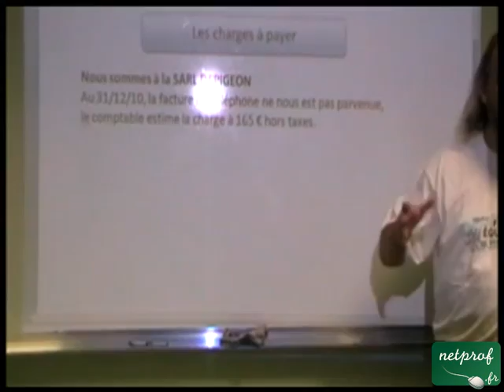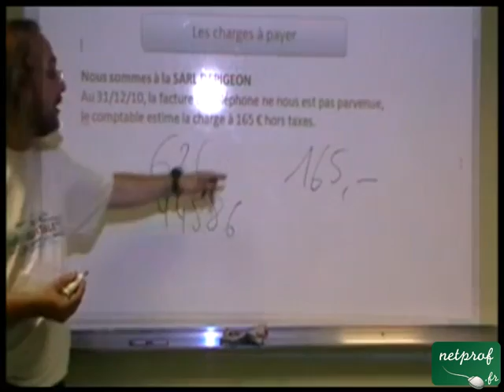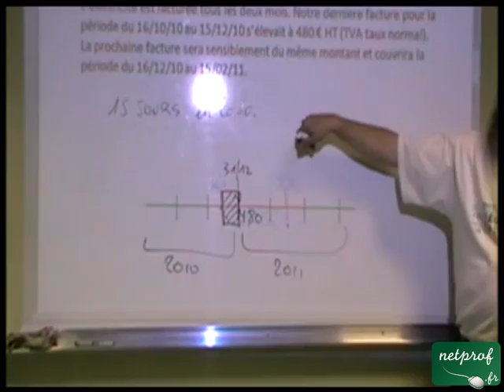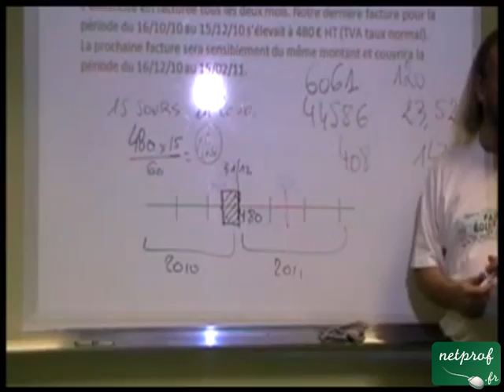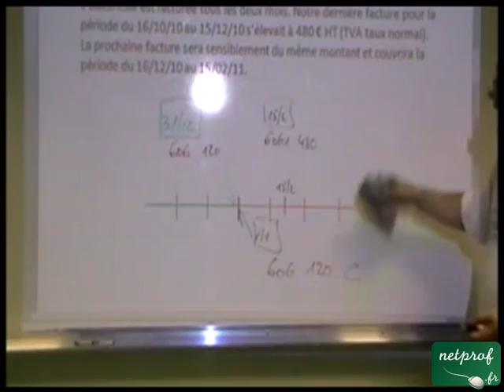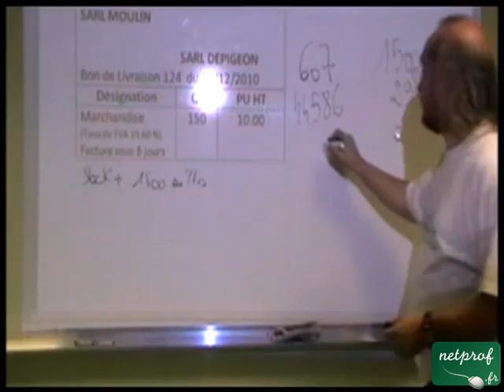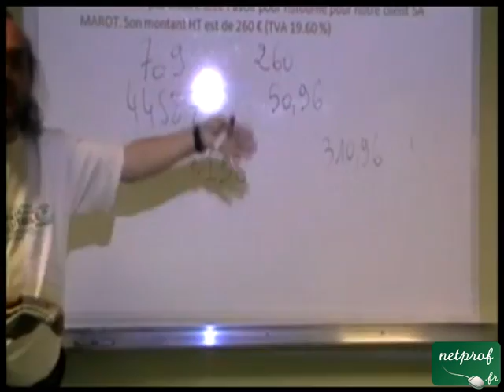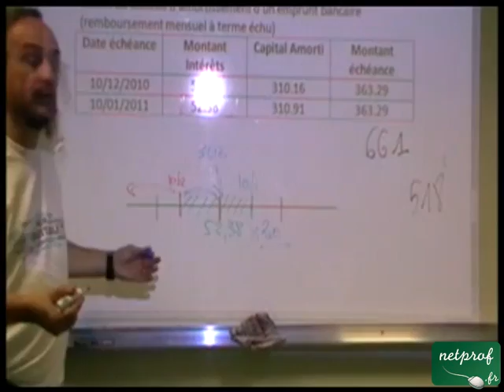Les charges à payer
Prof : Lionel